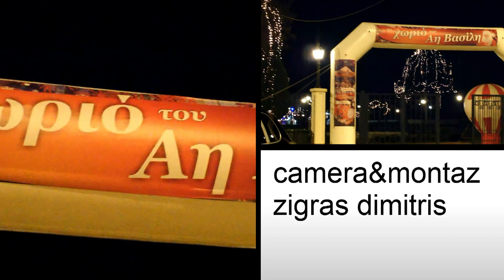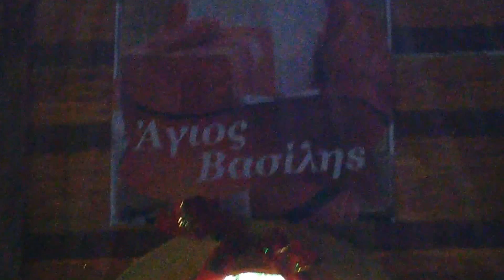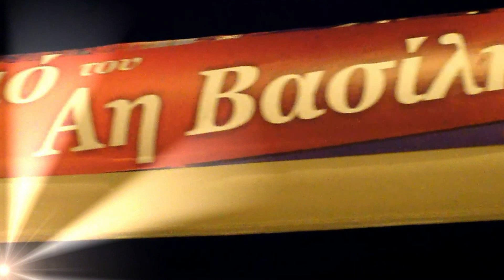παρκο κοζανης...το χωριό αη βασίλη....01(3).movie.mpg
το χωριό του Αη Βασιλη στο δημοτικο παρκο κοζανης...μια ατμοσφαιρα πολυ εορταστικη..χαρουμενη  παρολο  το κρυο...camera & montaz zigras dimitris..